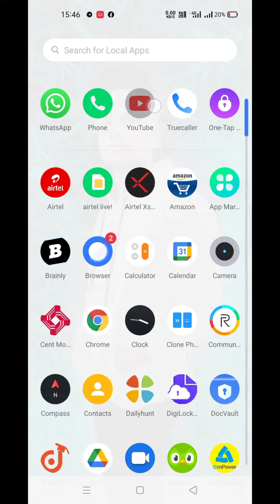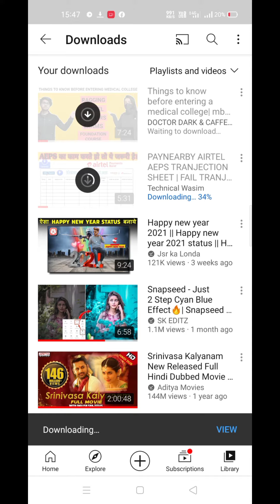𝙔𝙤𝙪𝙩𝙪𝙗𝙚 𝙨𝙚 𝙫𝙞𝙙𝙚𝙤 𝘿𝙤𝙬𝙣𝙡𝙤𝙖𝙙 𝙣𝙖𝙝𝙞 𝙝𝙤 𝙧𝙖𝙝𝙖 𝙝𝙖𝙞 𝙩𝙤 𝙠𝙖𝙞𝙨𝙚 𝙠𝙖𝙧𝙚.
हेल्लो दोस्तों आज के इस वीडियो में हम बात करने वाले हैं कि youtube से वीडियो download नही हो रहा है तो कैसे करें।